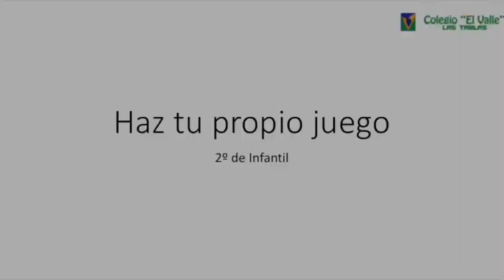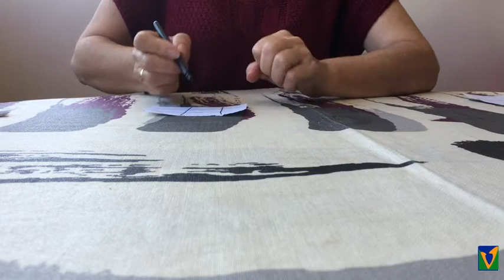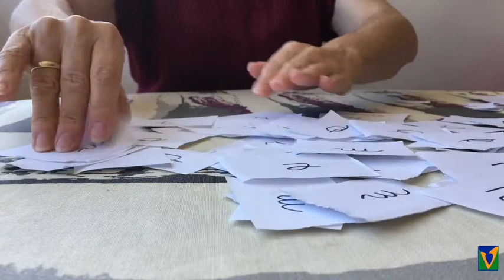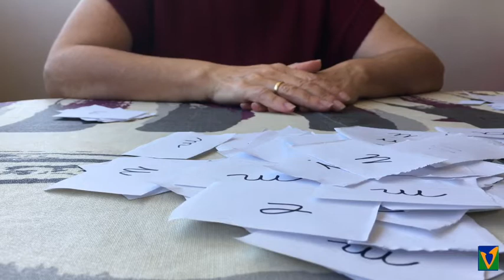Las tablas 2º Ed. Infantil Haz tu propio juego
Haz tu propio juego